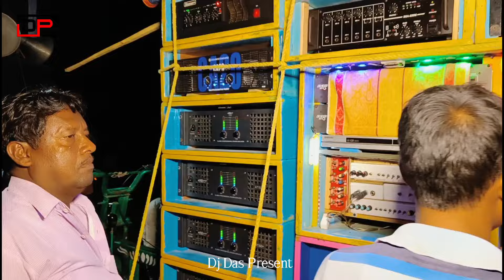Maa Renuka Music💥 মল্লিকপুর উল্টো রথযাত্রা উপলক্ষে /গানের তালে তালে সবাইকে নাচাচ্ছে